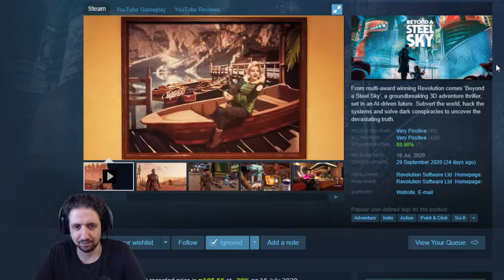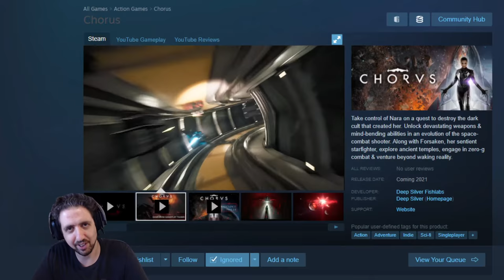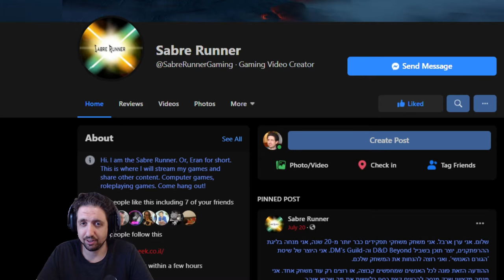Games You Might Be Missing 2020-10-31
Games:
00:00 - Intro
00:15 - Beyond a Steel Sky
00:36 - Hellish Quart
01:05 - Starship Troopers - Terran Command
01:33 - Chorus
02:02 - Shamless Plugs